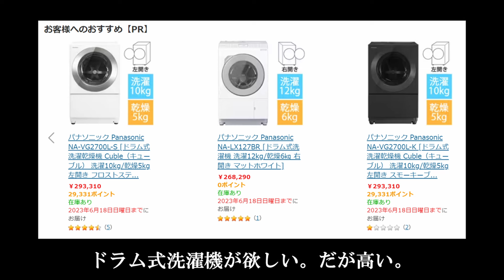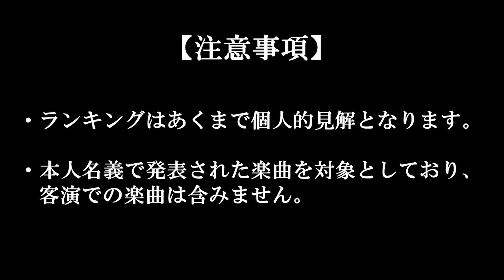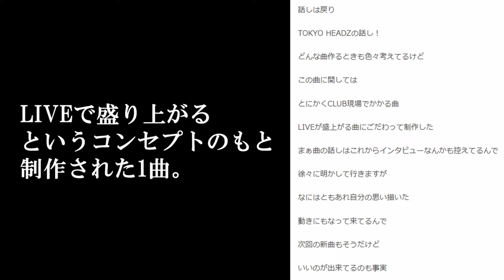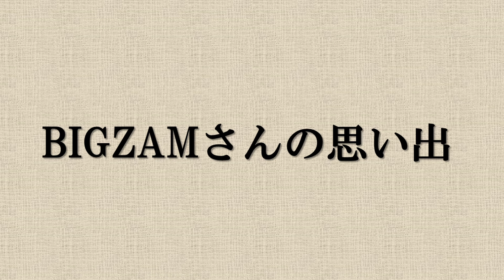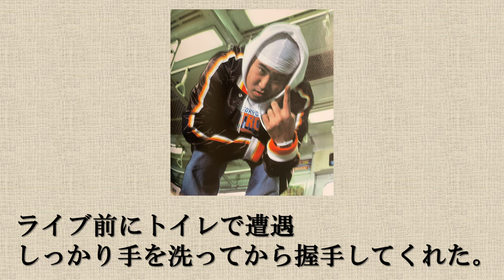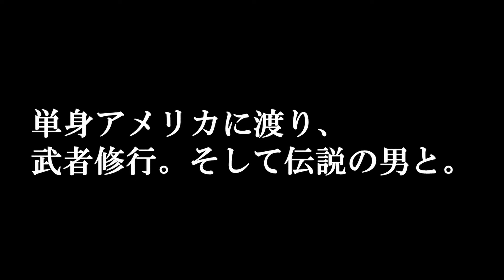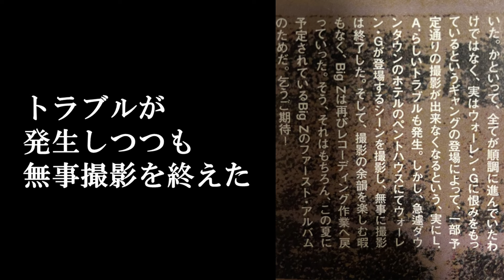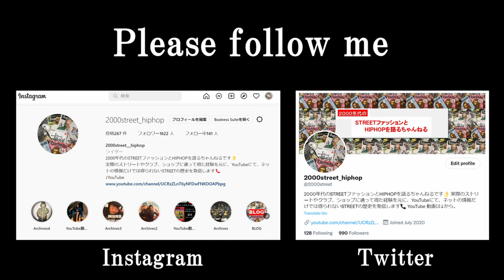BIGZAMの名曲 BEST5 ～道産子ハーコー～【NITRO MICROPHONE UNDERGROUND】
NITRO MICROPHONE UNDERGROUNDのメンバーで最もぶっ飛んだ規格外の大男、BIGZAMさん。

NITROメンバー中、最年少ながらその迫力と勢いで、多くの国内外のスター達との楽曲をこなし、シーンになくてはならない存在となる。

今回の動画では、BIGZAMさんの楽曲で個人的ベスト５を紹介してみました。
皆さんの好きな楽曲も是非、教えてください。

◎NITRO好きの方は、コチラの動画も是非